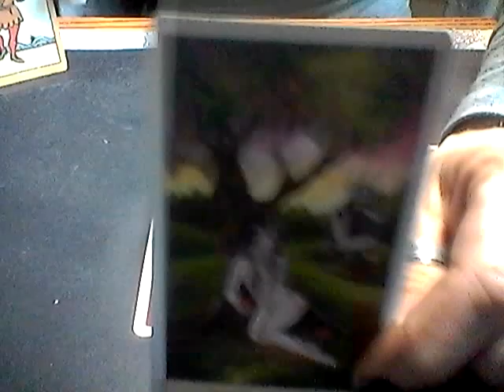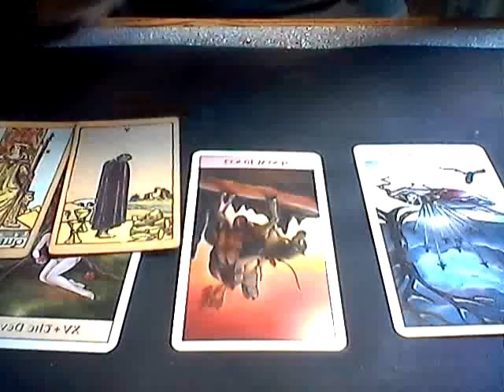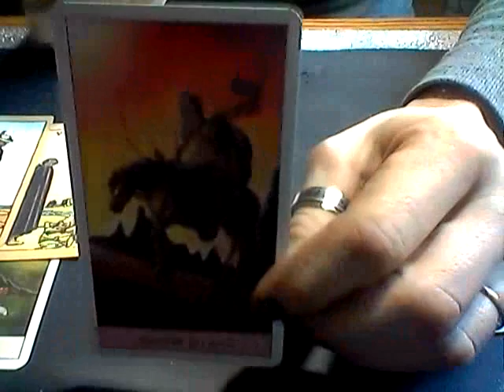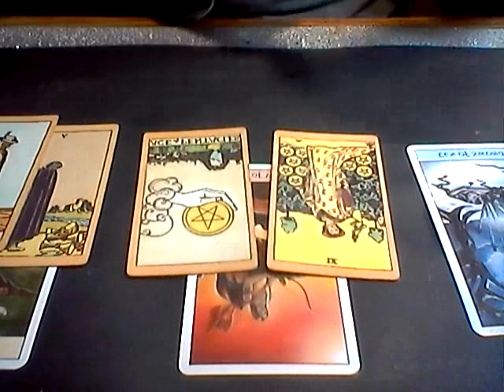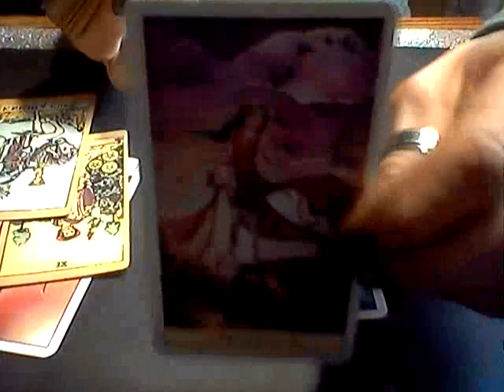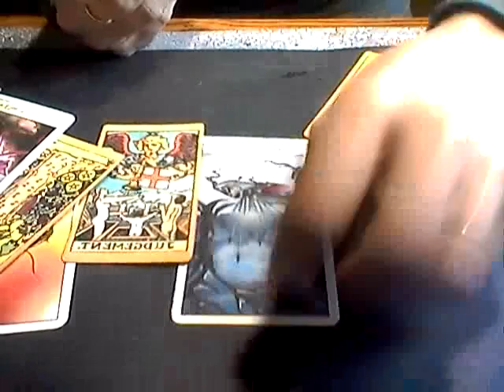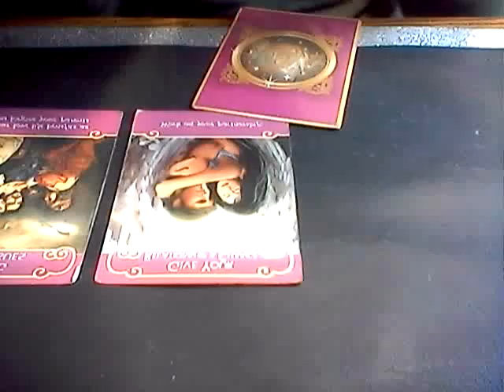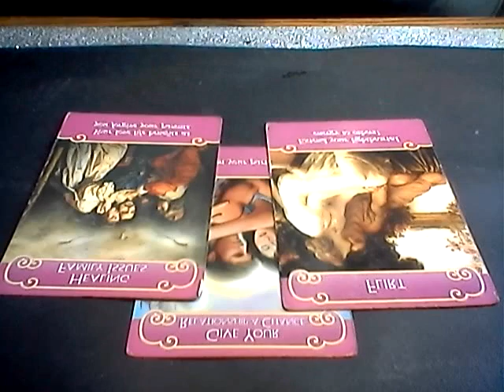DAILY LOVE READING *EARTH SIGNS* 11/12/2018